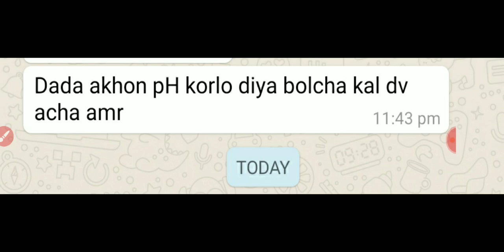বেঙ্গল পুলিশের ভেরিফিকেশন শুরু হয়ে গেল। Blackboard study